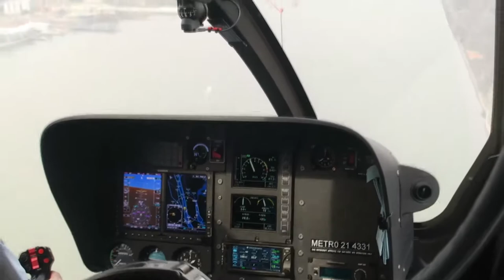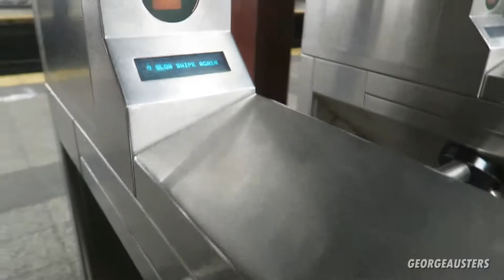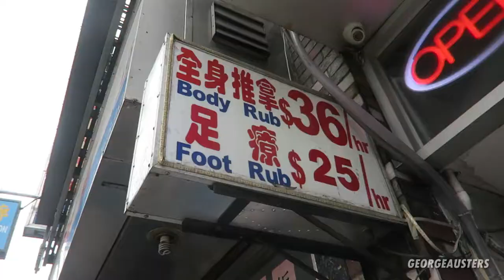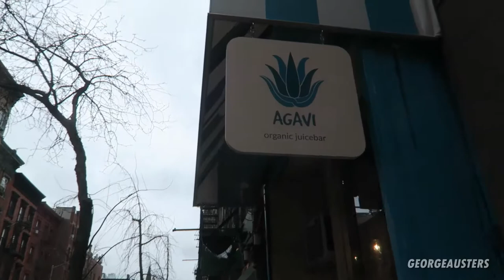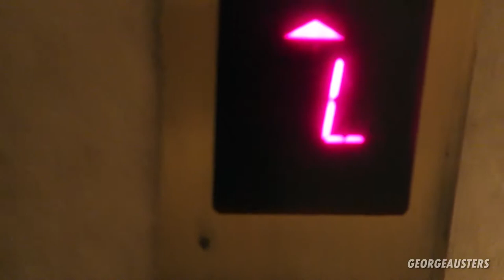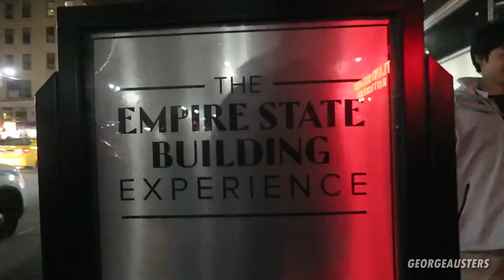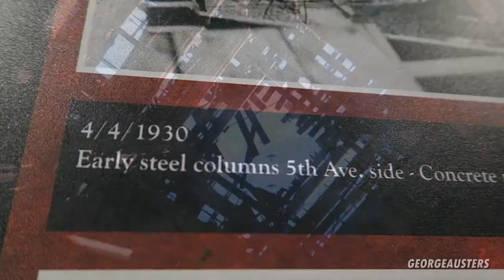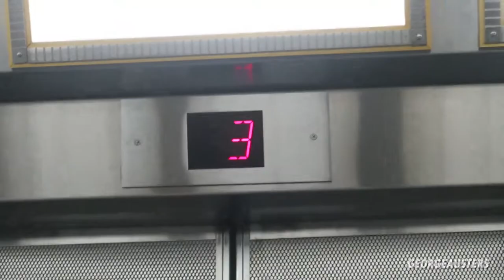SEEING CASEY NEISTAT'S OFFICE!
➢Use This Link When Ordering From Amazon